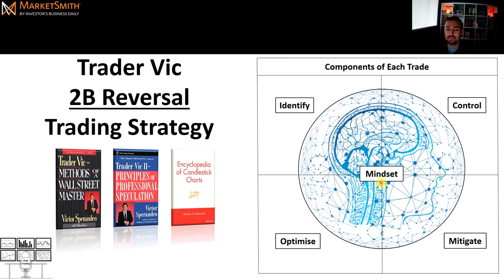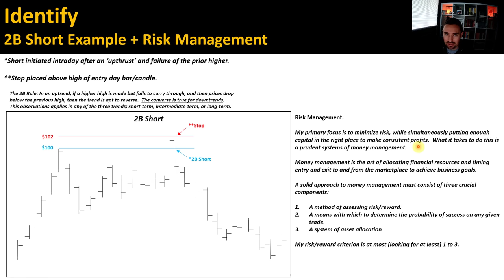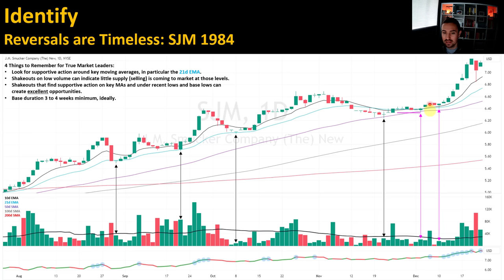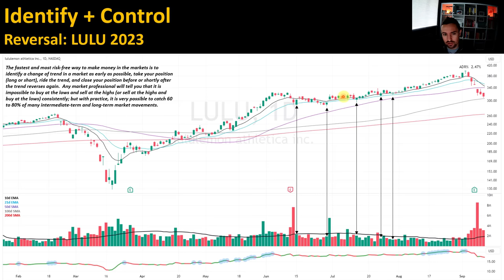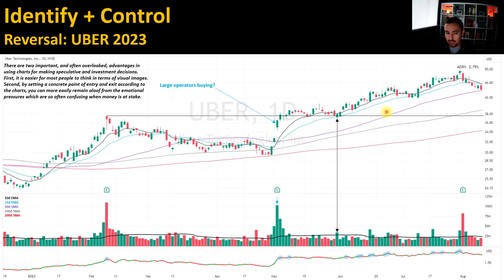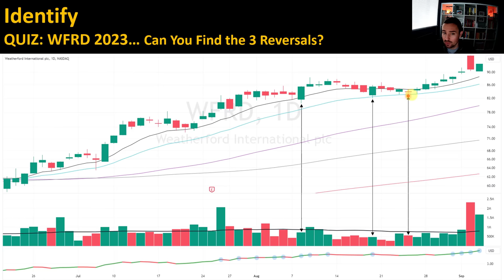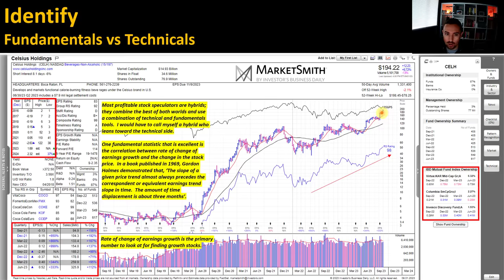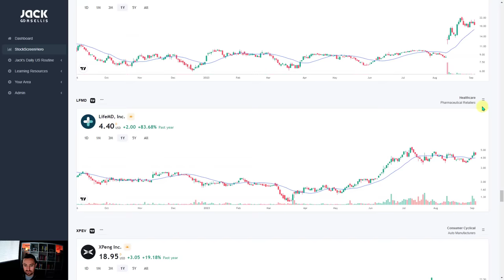How to Trade REVERSALS & SHAKEOUTS (NOT BREAKOUTS) like Institutions using Chart Patterns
0:00:00 Introduction
0:01:36 2B Longs & Shorts
0:07:29 Key Reversal Candlesticks
0:15:39 Reversals are Timeless Examples
0:24:02 Trade Setups & Risk Management
0:39:13 Reversal Quiz
0:41:34 Tape Reading
0:43:35 Relative Strength Explained
0:47:54 Most Important Fundamentals
0:50:06 How to Draw Trendlines
0:55:22 Quicky Screen for Powerful Stocks